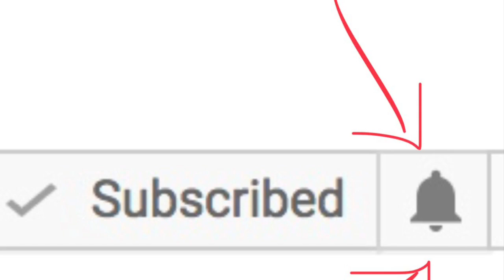Baby Twin Rabbits *** Peppa Drawing And Coloring For babies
Music; Sand Castle By Quincas Moreira